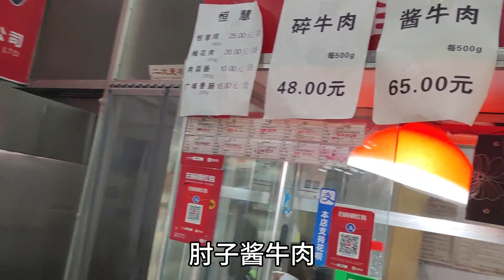医生说老爸病情严重，兰兰和老爸坦然面对，一切听从他的安排